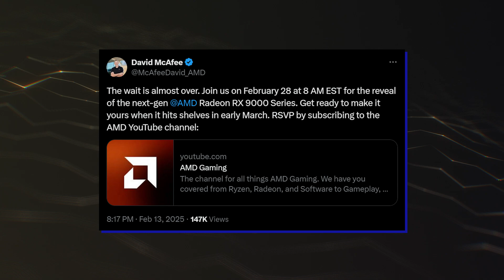AMD Radeon RX 9000 - OFFICIAL!!!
The team Red is officially ready to unveil everything it has been hiding for so long. The company has just announced that the next-gen RDNA 4 architecture-powered Radeon RX 9000 GPUs will be revealed on 28th February. Be prepared to see all the details about these GPUs like specs, price, and performance.